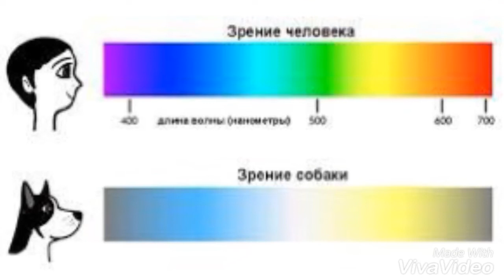10 ИНТЕРЕСНЫХ ФАКТОВ О СОБАКАХ, КОТОРЫЕ ВЫ ВОЗМОЖНО НЕ ЗНАЛИ!😮😵🐶